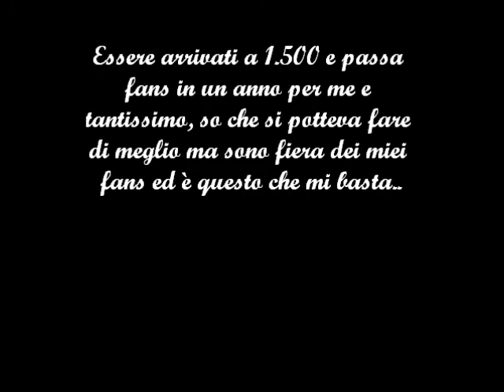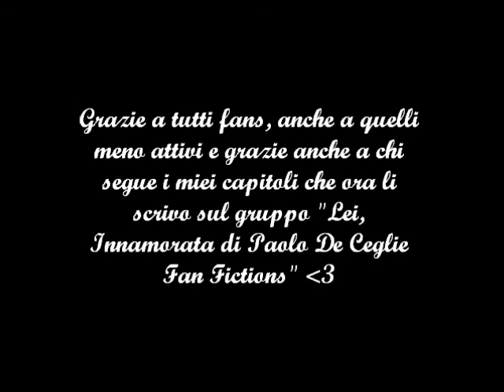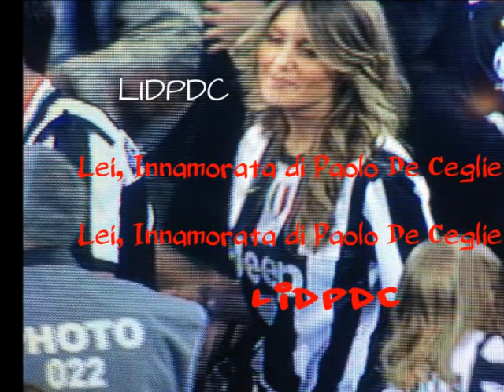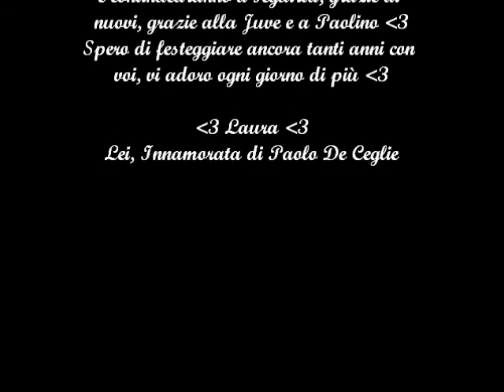Un'anno di vita della pagine Lei, Innamorata di Paolo De Ceglie